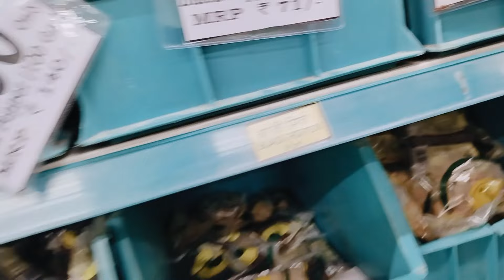पता नहीं था डी मार्ट मेँ इतना कुछ मिलता है | D Mart Visit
this is a grocery and cloths shopping vlog.

grocery shopping
market vlog
latest shopping vlog
indian shopping
d mart shopping
डी मार्ट ग्रोसीरी शॉपिंग व्लॉग
पता नहीं था इतना कुछ मिलता है
D Mart
household shopping

Suraj & Yashi Shorts
Anju Mor Vlogs
Hetal DIY Queen
ALBUM CREATIONS
Priya and Sid
Poonam P Bisht
Official Shobha Singh,
घमु Saran
Sneha Sachdeva 2.0
Malik Vlogs
Garima's Good Life
Family Fitness
Wisdom Store
MS KOMAL
neetu bisht rawat,
lakhneet
neetu bisht
mini vlog